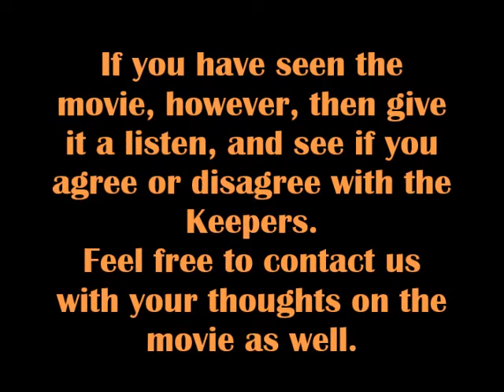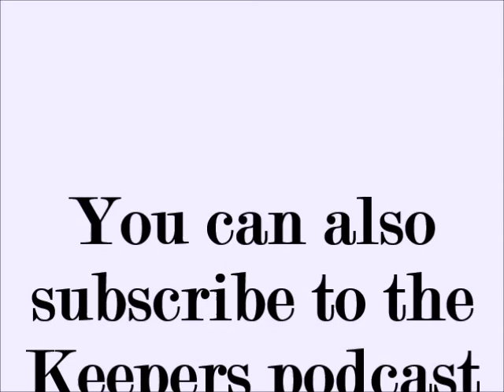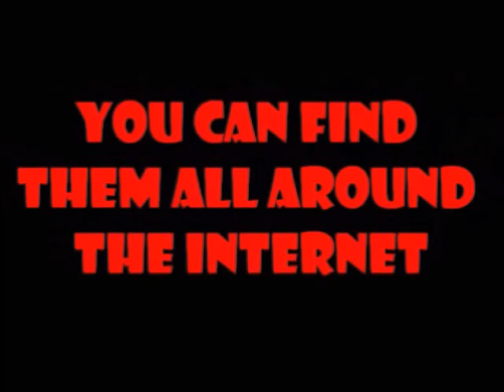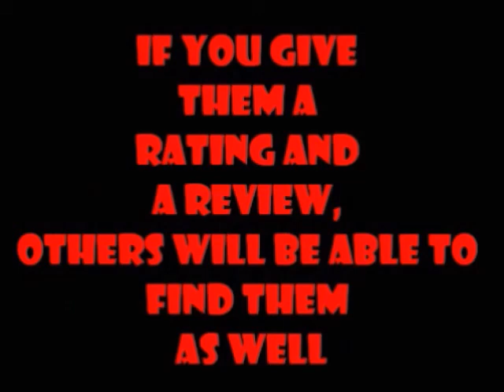Keepers Of The Fringe, Episode 22-There Goes The Spider-Man…..Man!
SPOILER WARNING!!
The Keepers, Chris and Derrick, are both huge Spidey fans, so they spend the entire episode discussing Spider-Man: Homecoming.
You read that correctly, this entire episode is a full-on, spoiler filled review of the Sony/Marvel Studios film Spider-Man.
There are no other topics or movie reviews this week, just non-stop Spider-Man.
If you have not seen the movie yet, you may wish to hold off on this episode until you do.  You have been warned!
If you have seen the movie, however, then give it a listen, and see if you agree or disagree with the Keepers.

Follow the Keepers on Twitter @kotfr

Like the Keepers Facebook page at facebook .com/keepersofthefringe